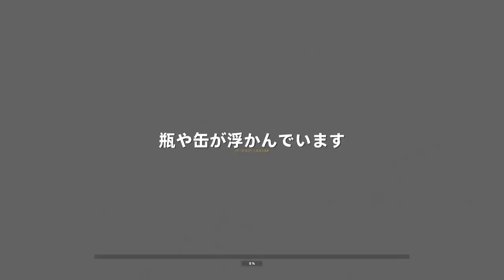【睡眠 ASMR】瓶や缶が浮かんでいます - 四甲渓流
steam版「Bottle Can Float」を実況プレイ。寝ろ。

● 各種登録お願いします

● BGM等使用サイト